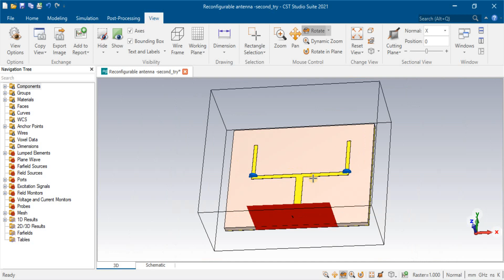Frequency Selective Rasorber Based on a Band-Patterned Octagonal Ring CST